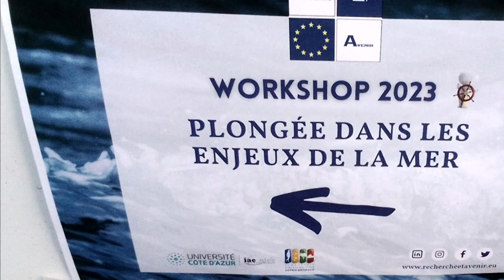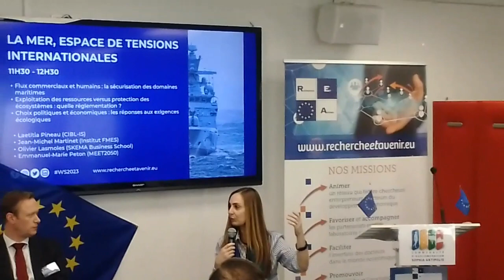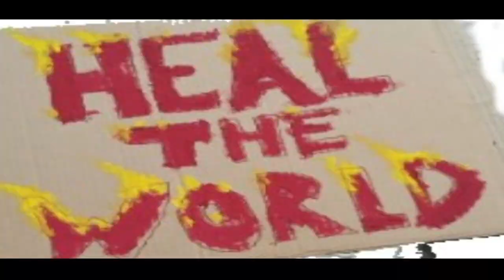Ocean - La Mer Environnement Economie Geopolitique Workshop R&A S Antipolis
Popular Science - NO Commercials - Ad-Free
Ocean / La mer
WS2023 Workshop 2023 Business Pole Sophia Antipolis France